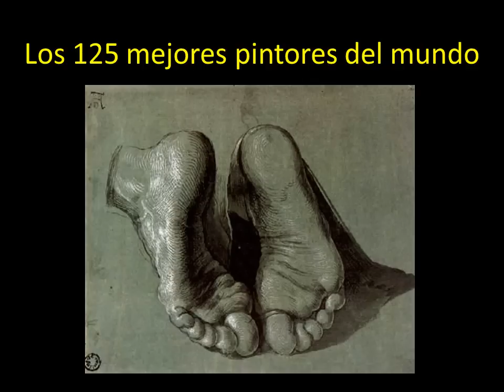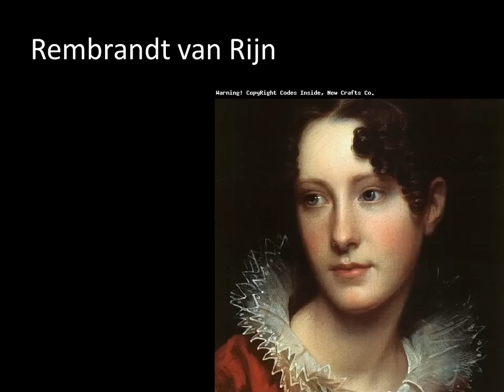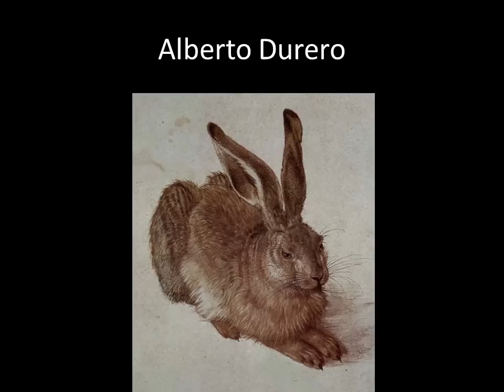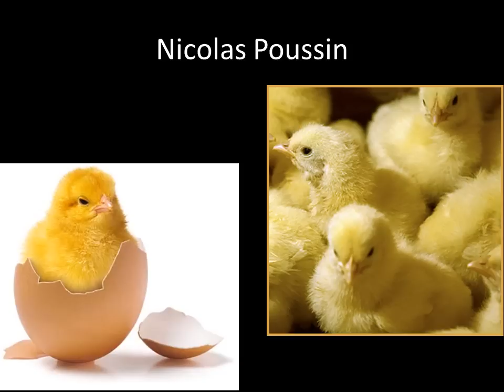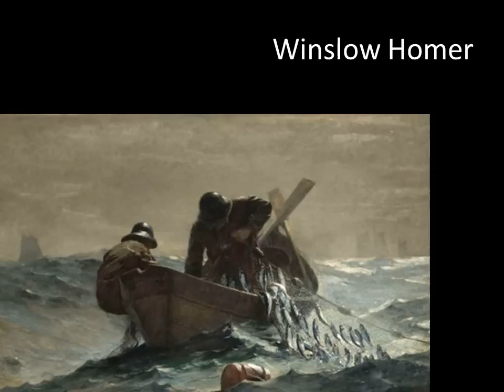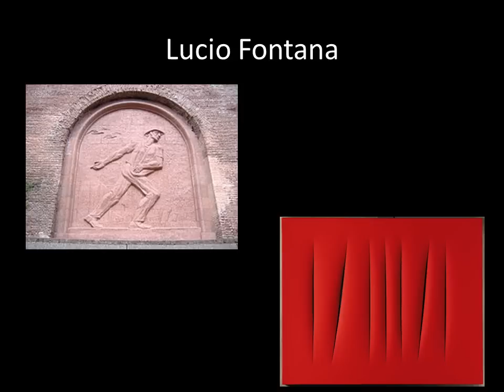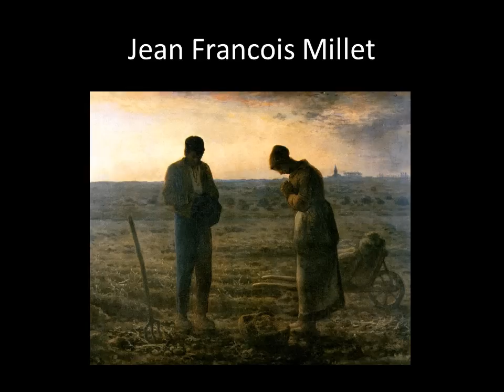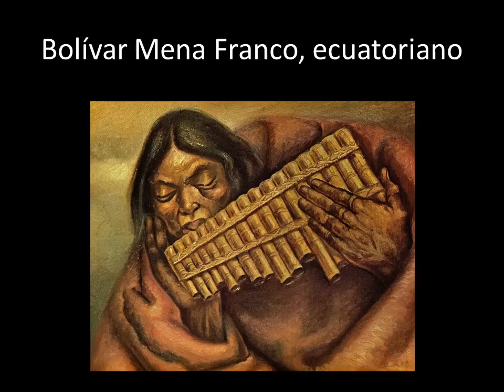Los 125 mejores pintores del mundo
Paletas y belleza